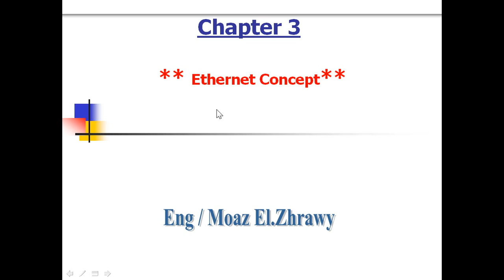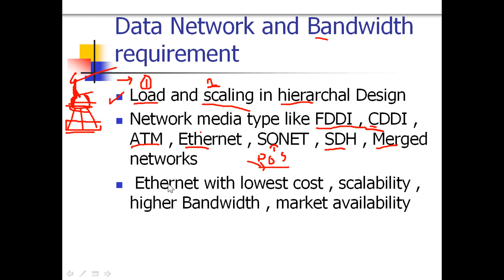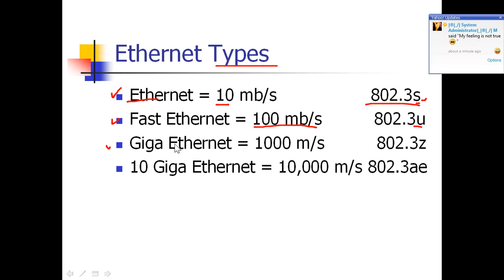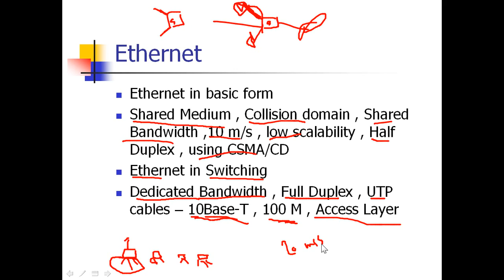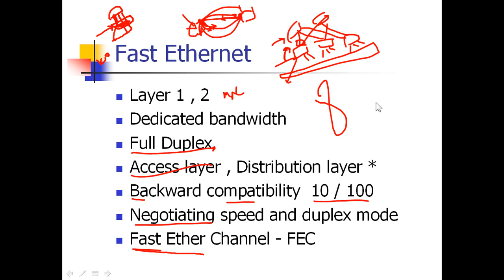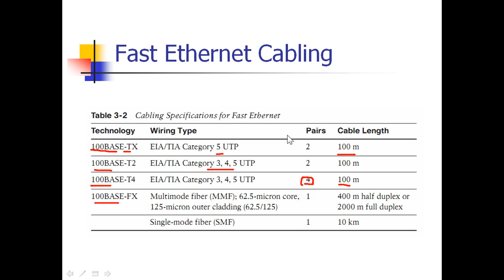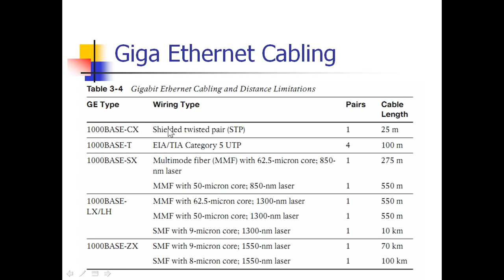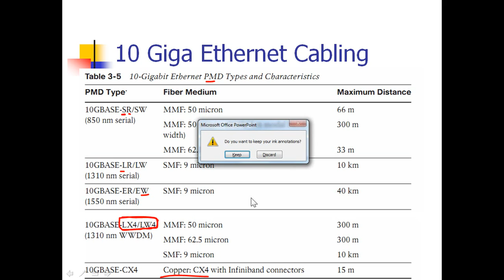03-CCNP SWITCH 642-813(Switch Port Configuration Part 1) By Eng- Moaz EL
03-CCNP SWITCH 642-813(Switch Port Configuration Part 1) By Eng- Moaz EL